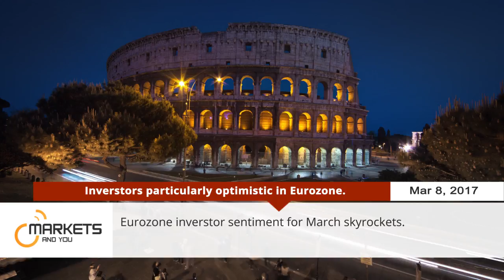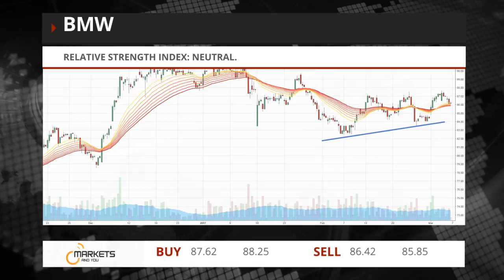Markets And YOU - New Competitor for VW